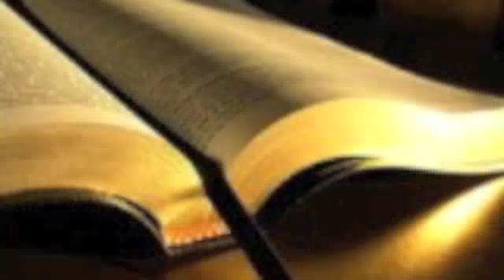January 12 Khmer Bible Reading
Genesis 24:1-54, Psalms 8:1-9, Proverbs 2:1-5, Matthew 8:28-9:17
លោកុប្បត្តិ ២៤:១-៥៤, ទំនុកតម្កើង ៨:១-៩, សុភាសិត​ ២:១-៥, ​ម៉ាថាយ ៨:២៨-៩:១៧